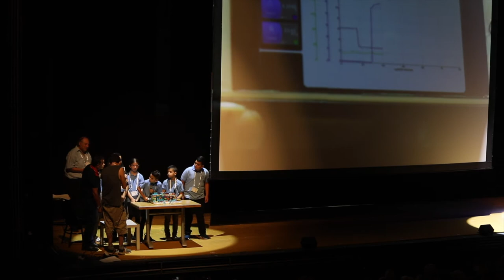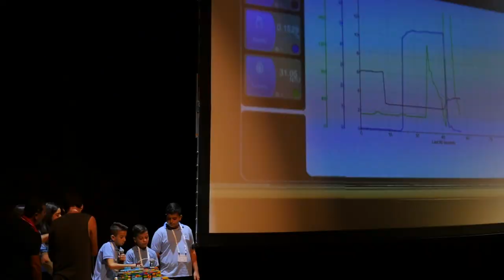הרובוט שישמור לנו על המים – משתתפי תחרות FLL, ילדי בית ספר אלטור, דבוריה